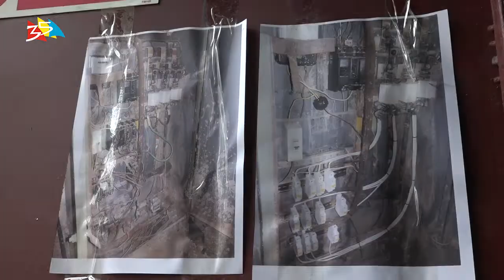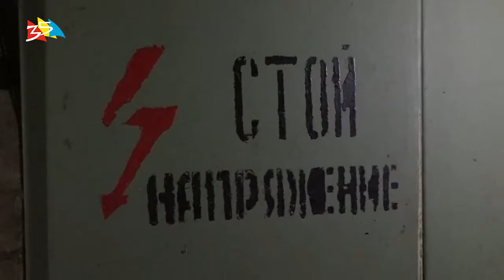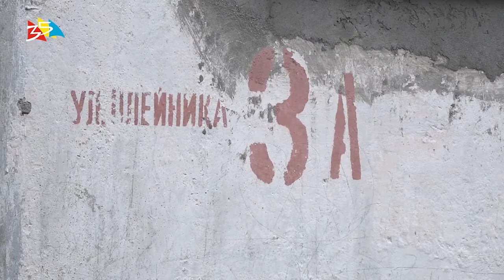Объектив 10 12 18 "Город для людей Николаев" предоставляет качественные услуги